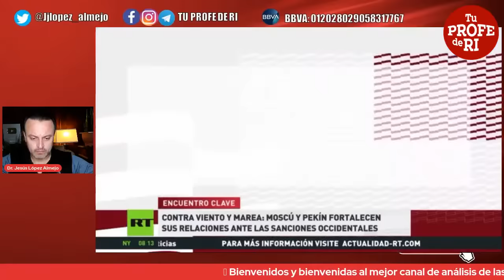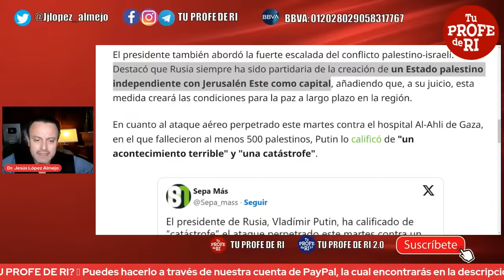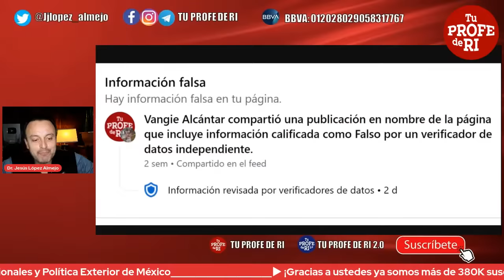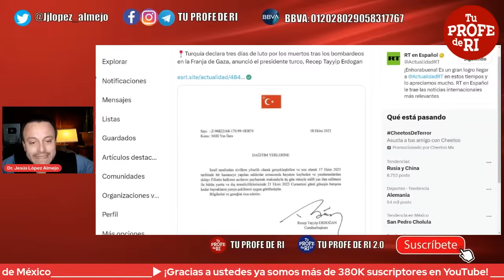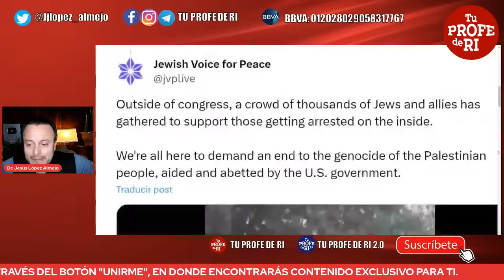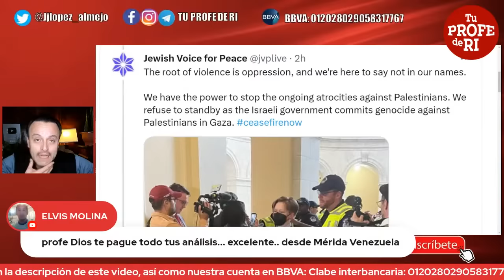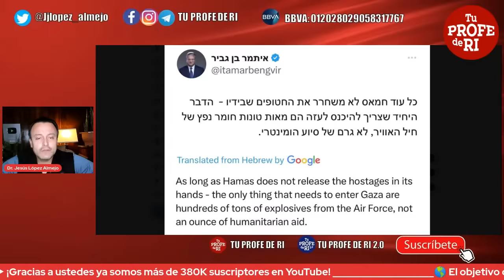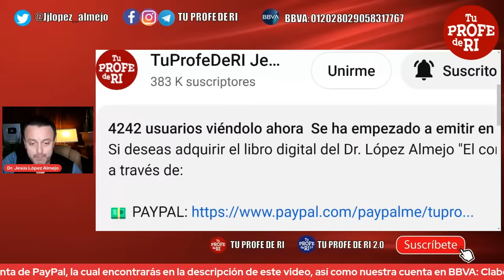ÚltimaHora | PUTIN DEFIENDE LA IDEA DE UN ESTADO PALESTINO CON CAPITAL EN JERUSALÉN ESTE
Si deseas adquirir el libro digital del Dr. López Almejo "El conflicto palestino-israelí a la luz de la teoría constructivista", puedes hacerlo a través de: